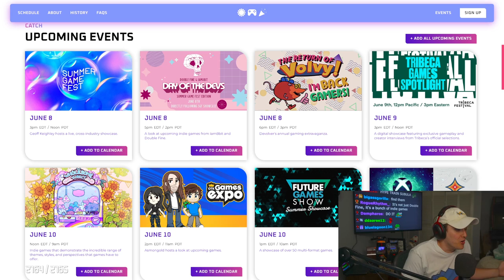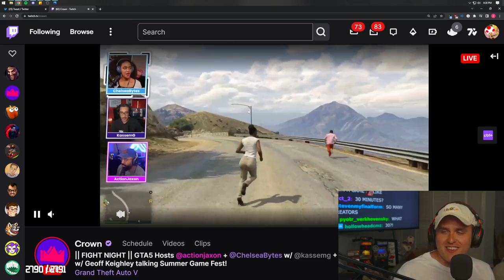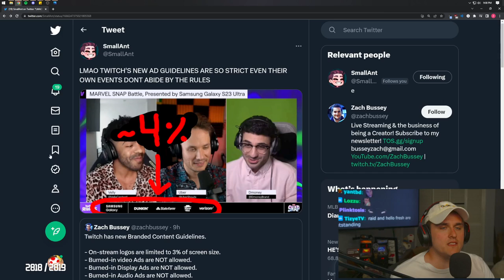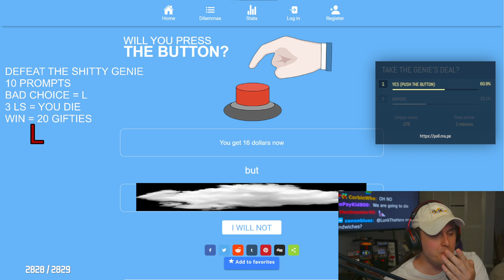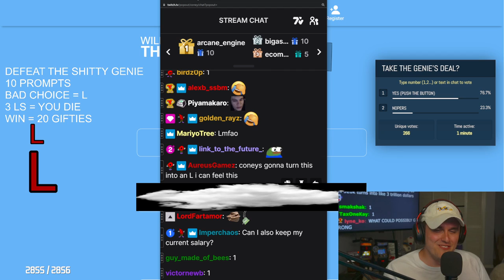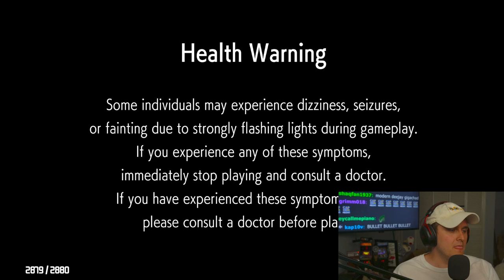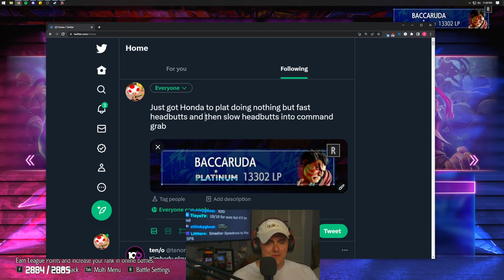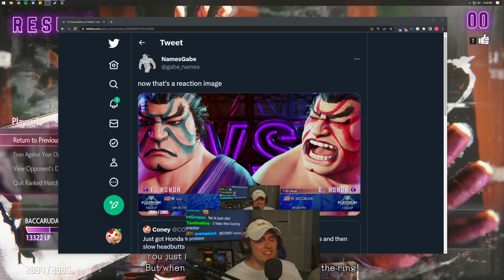Coney Deals With The Evil Genie (6/6/23)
0:00 Intro
28:30 Crown GTA5
1:22:00 Evil Genie
2:30:00 Street Fighter 6